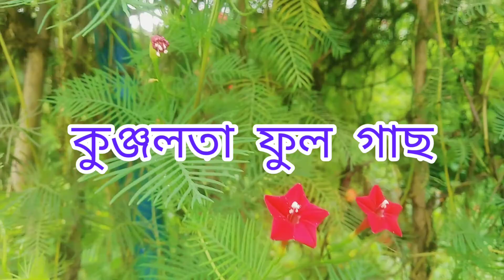কুঞ্জলতা ফুলে বাগান ভরে গেছে||Kunjo Lota Plant||অল্প পরিচর্যা অবাক করা ফুল ফুটেছে||Helpful Garden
🌷Helpful Garden🌷

    কুঞ্জলতা বা তরুলতা ফুলে বাগান ভরে গেছে।
অল্প পরিচর্যার অবাক করা ফুল ফুটেছে।
গাছ ভর্তি কুঞ্জলতা বা তরুতলা ফুল।Kunjo Lota plant🌷Torulota plant

এই ফুল বাগানে থাকলে বাগানের সৌন্দর্য‍্য আরও বাড়িয়ে দেবে। অসাধারন একটি লতানো ফুল গাছ।

বাগান ভরে গেছে কুঞ্জলতা বা তরুলতা ফুলে।

    🌷👇ছায়ার হবে শীতের কিছু ফুল গাছ👇🌷

             💛👇My Garden Review👇💛

          ❤👇বৃষ্টি ভেজা ফুল বাগান👇❤

    💙👇শীতের সেরা 30রকমের ফুল গাছ👇💙

        💚👇Galiff Street Flower Market👇💚

অসাধারণ কুঞ্জলতা বা তরুলতা ফুলের বাগান।
গাছ ভর্তি ফুল ফুটেছে।
বাগান ভর্তি কুঞ্জলতা বা তরুলতা ফুল।